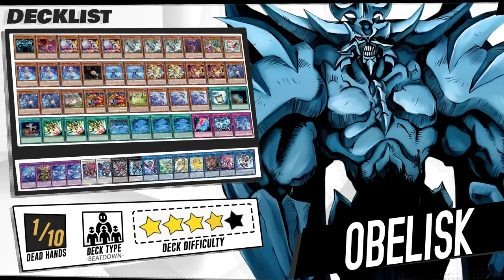Obelisk Deck 2022 | Replays 🎮 + Decklist ✔️ | EDOPRO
Obelisk Deck POST Megatin 2022.
New spell card, The Breaking Ruin God.

⌚Timestamps⌚
0:00 | Intro
0:06 | Deck intro
0:20 | VS Swordsoul (WIN)
2:01 | VS The Agent (WIN)
3:41 | VS Marincess (WIN)
5:35 | VS Trickstar (WIN)
7:43 | VS Magical Musketeer (WIN)
9:42 | VS HERO (WIN)
11:48 | VS Ghoti (WIN)
12:52 | VS Suship (LOSE)
15:24 | Decklist
15:38 | Channel Members ❤️
15:45 | Outro

🗃️▪️ Decklist:

👹▪️ Monsters (31):

Noh-P.U.N.K. Ogre Dance
Noh-P.U.N.K. Foxy Tune x3
Danger! Nessie! x3
Destrudo the Lost Dragon's Frisson
Noh-P.U.N.K. Deer Note
Fairy Tail - Snow
Tearlaments Scheiren x3
Danger! Mothman!
Tearlaments Reinoheart x2
Kelbek the Ancient Vanguard x2
Agido the Ancient Sentry x2
Tearlaments Havnis x3
Danger!? Tsuchinoko?
Noh-P.U.N.K. Ze Amin x2
Danger!? Jackalope?
Tearlaments Merrli x3

✨▪️ Spell (10):

Instant Fusion
Terraforming
Foolish Burial
Emergency Teleport x3
The Breaking Ruin God
Primeval Planet Perlereino x3

☯▪️Trap (3):

Exchange of the Spirit
Soul Energy MAX!!
Tearlaments Sulliek

Tearlaments Kaleido-Heart
Predaplant Dragostapelia
Tearlaments Kitkallos x2
Baronne de Fleur
Chaos Ruler, the Chaotic Magical Dragon
The Zombie Vampire
Number 60: Dugares the Timeless
Knightmare Gryphon
Apollousa, Bow of the Goddess
Curious, the Lightsworn Dominion
Knightmare Unicorn
Dharc the Dark Charmer, Gloomy
Spright Elf
I:P Masquerena

  🎵▫ YGO Duel Monsters -  God's Anger | Cinematic EPIC REMIX.
  🎵▫ YGO Duel Links - Seto Kaiba.
  🎵▫ YGO MASTER DUEL - Keycard Theme 8.
  🎵▫ YGO MASTER DUEL - Keycard Theme 7.
  🎵▫ YGO MASTER DUEL - Climax Theme 2.
  🎵▫ YGO MASTER DUEL - Climax Theme 7.
  🎵▫ YGO MASTER DUEL - Keycard 4
  🎵▫ YGO MASTER DUEL - Climax 4.